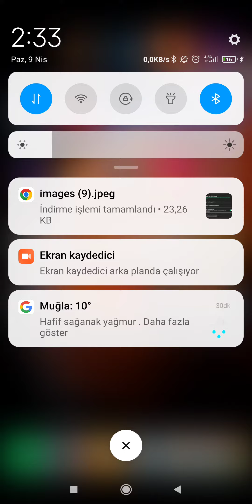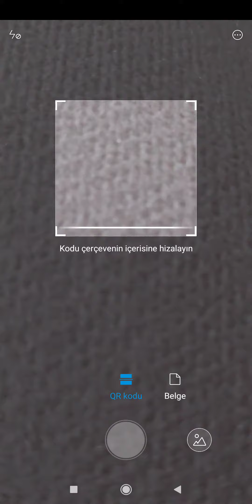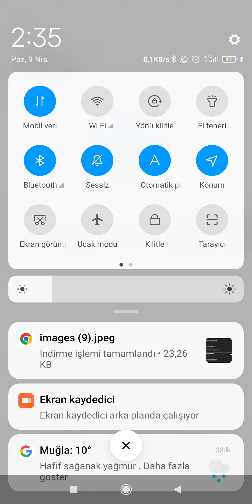Telefonda QR Kodu Nasıl Okutulur ÇÖZÜM !! Telefondan barkod okutma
QR kodları hayatımızın birçok yerinde karşımıza çıkıyor. Peki, telefonunuzla bu QR kodlarını nasıl okuyabilirsiniz? Bu video, telefonda QR kodu okutma işlemini adım adım anlatıyor ve pratik ipuçları sunuyor! 📷🔍✨

Bu videoda öğrenecekleriniz:

QR kodu nedir ve nasıl çalışır?
Hangi uygulamaların QR kodu okuttuğunu keşfedin
Telefonunuzun kamerasıyla QR kodu nasıl okutabileceğinizi öğrenin
Barkod okuma işlemi için kullanabileceğiniz yöntemler
Eğer telefonunuzla QR kodlarını okumakta zorlanıyorsanız, bu video tam size göre! Hızlı ve etkili yöntemlerle QR kodlarını kolayca okuyun ve içeriklere ulaşın.

📌 Ekstra İpuçları: QR kodları ile ne gibi bilgileri hızlıca edinebilirsiniz?